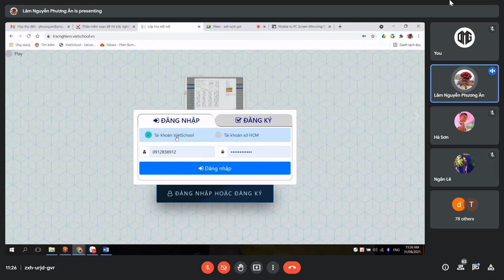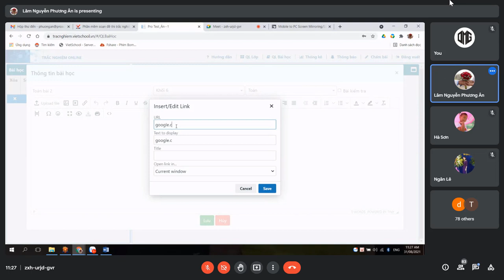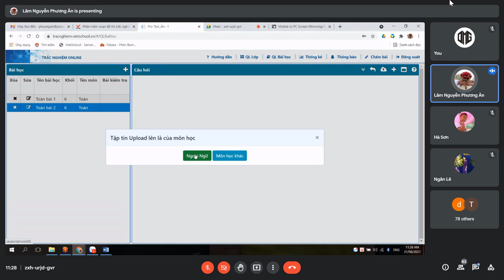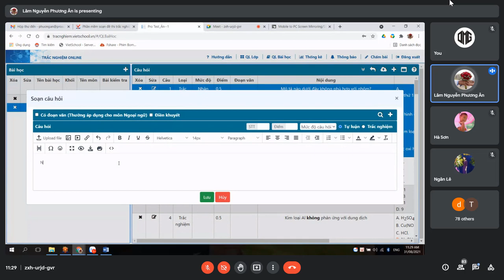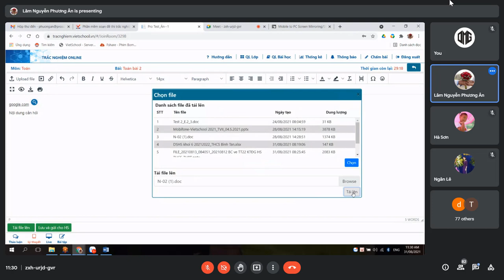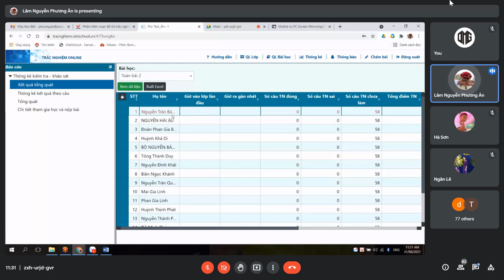LopHocKetNoi Hướng Dẫn Giáo Viên Dạy Trực Tuyến Trên Lớp Học Kết Nối